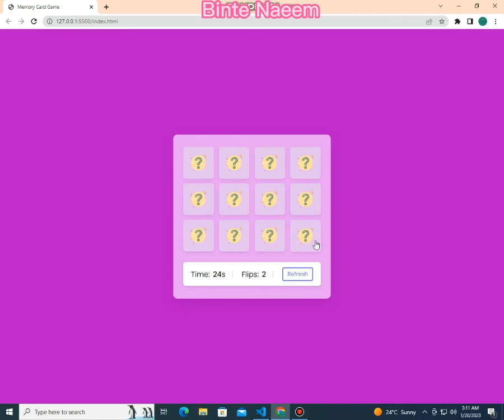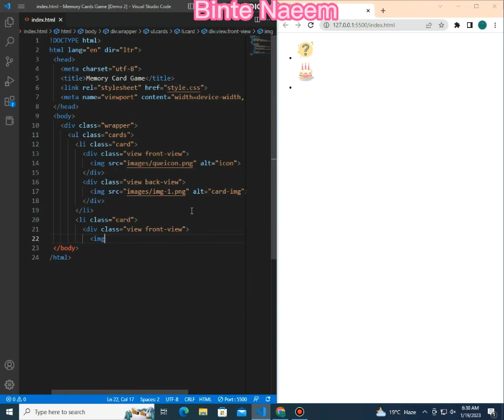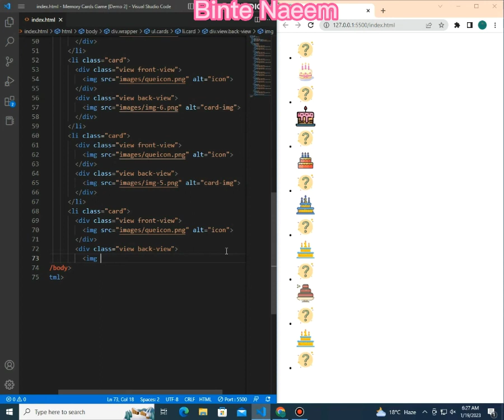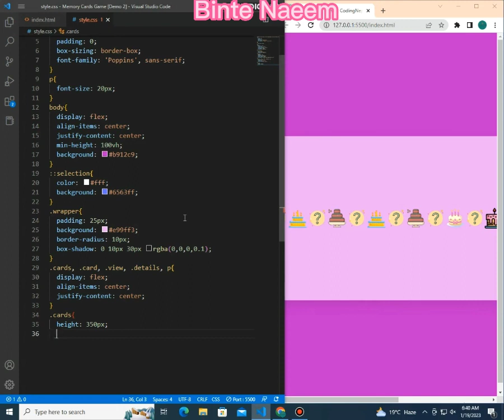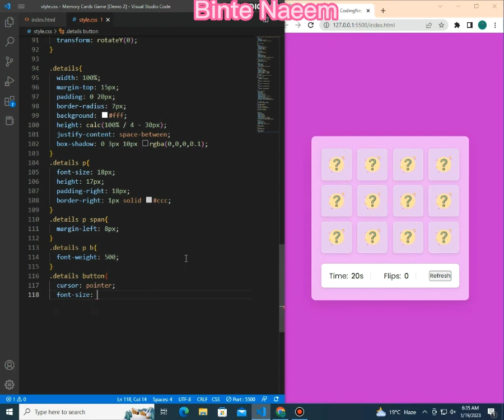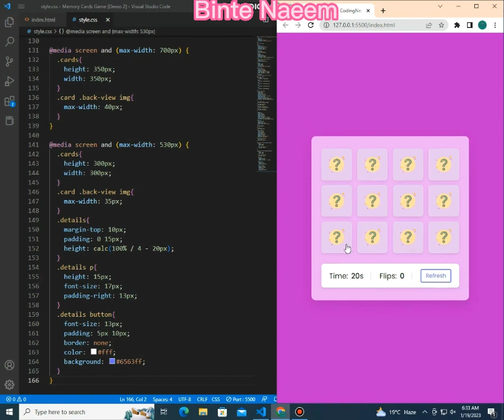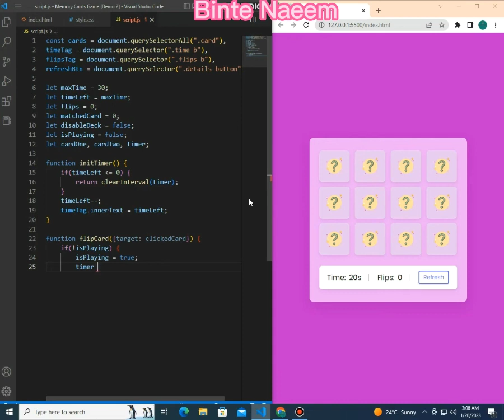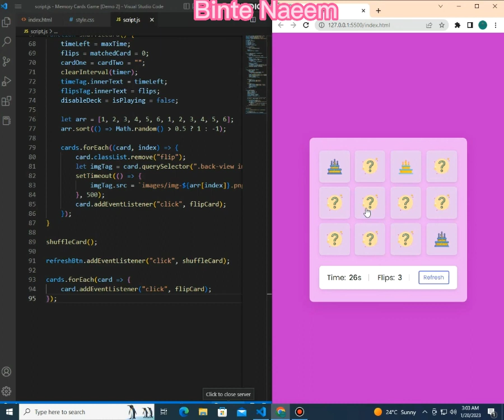Coding Windows 7 Game using JavaScript || Coding tutorials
Now I am starting new series on my channel related to Coding I will create Different and Interesting Projects That Will Help you.
Coding Windows 7 Game using JavaScript
In this video, we will dive into the coding world by creating a game (Memory card game ) of Windows 7 using JavaScript. Whether a beginner or an experienced coder, this tutorial will provide you with the knowledge and skills needed to design and develop your game. From setting up the development environment to implementing game mechanics and debugging, this video will cover it all. So, join us as we create an exciting and engaging game using JavaScript.